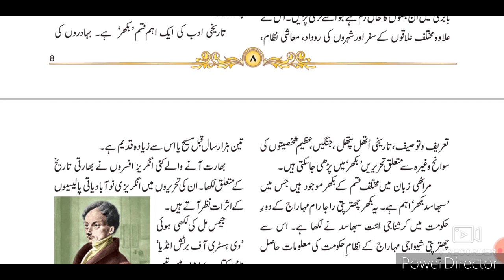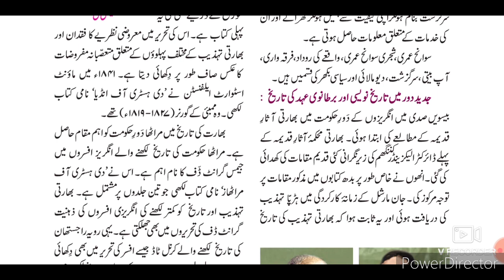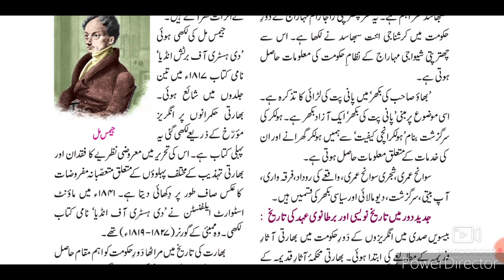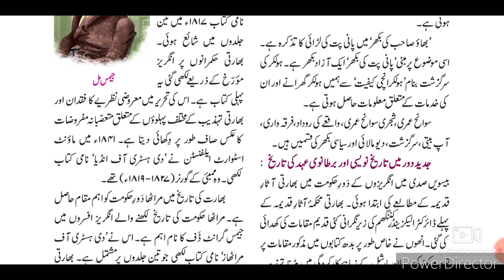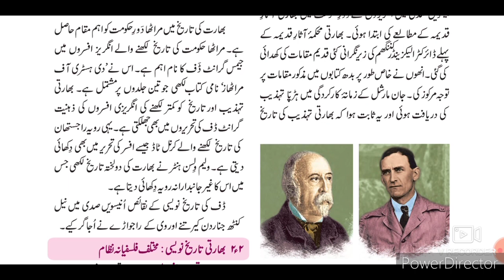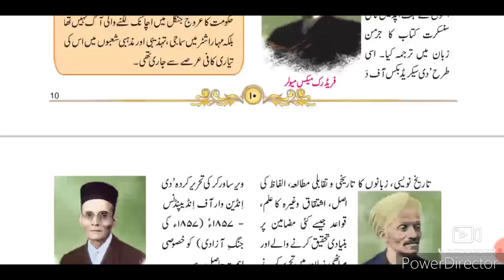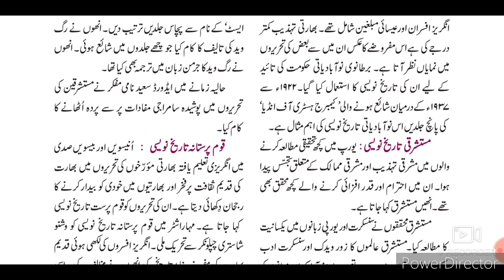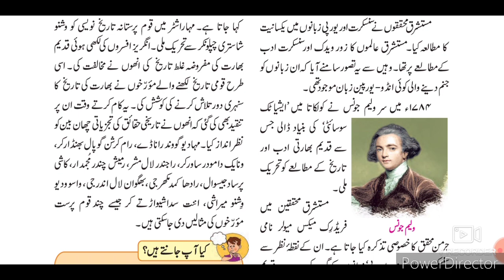10th STD History Ch 2, Historiography: Indian Tradition (Urdu medium)Part-2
Historiography: Indian Tradition chapter no 2 part 2 include information about the progress of Historiography under British rule. It also describes about the development during this period. Urdu medium channel by sir Abdul sattar khan provide quality online education for students of Urdu medium۔ This video is useful for students of SSC Urdu medium۔ This video is Part of the series Part 2 Part 3 and questions answers Sawal Jawab۔
Tareeque Nawesi Bharti Riwayat۔